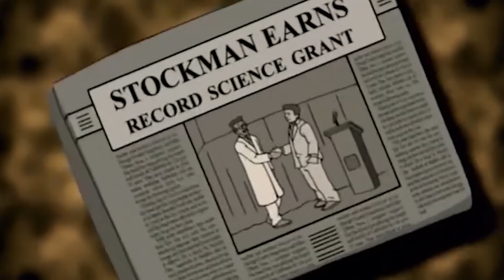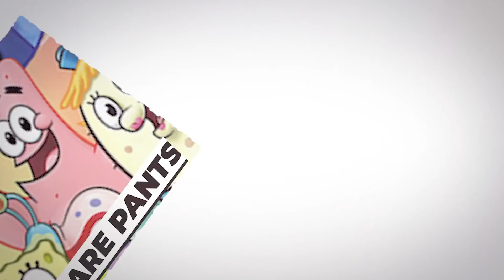Top 10 Banned Cartoon Episodes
50M Videos is the #1 place for all your heart warming stories about amazing people that will inspire you everyday.

When you think of cartoons for kids, you probably don&#39;t expect them to be controversial — well,
most of the time. And yet, even the most wholesome of kid shows can sometimes find
themselves in hot water and getting pulled from the air or banned totally. Here are 10 banned
cartoon episodes. Epilepsy warning at 3 rd , so watch out for that
Number 10.) South Park – Super best friends
Even though South Park is an animated show, the long-running series about four boys growing
up in the small Colorado town of South Park is definitely not a show for children. The show does
a great job of making fun of current topics in the news and pop culture, and along the way
creators, Matt Stone and Trey Parker have offended many with their satirical jokes. But, in a
special two-part episode of the show, which marked the 200th episode for the series, Parker and
Stone went too far in the eyes of the Comedy Central network. This is because the episode
featured Muhammad, the Muslim prophet, as a character. Along with that, other characters like
Jesus and Buddha were shown too and that made the religious community really angry, as you’d
supposed. This led to physical threats of a fatwa being issued to Parker and Stone from Muslim
extremist groups. When the episode aired, Comedy Central censored it by blocking out
Muhammad in every scene he was in and removing his dialogue. The episode has not re-aired
since.

Number 9.) TaleSpin — Flying Dupes

Talespin is the infamous cartoon show that people still think should have lasted a lot longer.
While the show only had one season under its belt, it did have a whopping 65 episodes. But it
would be the final episode of the series that would garner controversy. The episode had it all. In
it, Baloo is asked to deliver a package to the High Marshall of the fictional country Thembria.
Unbeknownst to Baloo though, the package is actually a bomb, given by manufacturers who
want to start a war. Yes, that is indeed a terrorist plot mixed into a show about talking animals
who have the credentials to pilot aircraft. For this reason, the episode would be banned from
playing ever again on Disney channels, although it would play once in 1999 on Toon Disney,

Number 8.) Gargoyles – Deadly Force
Everyone knows that Disney is known for its fun, jolly, and bright colored themes when it comes
to cartoons but Gargoyles was the only Disney show that maintained a darker tone throughout its
series run. The show is about mythological warrior creatures who are statues during the day and
fight crime at night! The originality never fails to amaze us. It was basically like Batman, except
instead of being playboy billionaires during the day, the Gargoyles were subjected to being castle
decorations instead. So, while scenes of violence weren&#39;t a native concept to the show, one
episode featured a scene deemed too graphic to show unedited. This particular episode had one
of the Gargoyles, named Broadway, playing around with the gun that belonged to Elisa, the
human detective, in her apartment. The gun accidentally goes off, and to Broadway&#39;s shock and
horror, he discovers that the bullet hit Elisa and finds her lying in a pool of her own blood. While
the episode was meant to teach about gun safety, the episode would be pulled from the air

because of the graphic nature of the scene. It would later re-air but Elisa&#39;s blood would be edited
out.

Number 7.) Beavis and Butthead - Comedians
Beavis and Butthead is no stranger when it comes to banned episodes, as the show has pushed
the limits a few times. So, while the show could have had its own list dedicated to its banned
episodes, the episode we shall focus on is the one that ended in tragedy. In the episode titled
&quot;Comedians&quot;, Beavis and Butthead try their hand at being stand-up comedians. When they
ultimately fail, Beavis ends up burning the comedy club down when he lights some newspapers
on fire. A month later, a boy in Ohio set fire to his family&#39;s trailer home, who was apparently
inspired by the show to copy the stunt that Beavis pulled in the episode. This led to the tragic
death of the boy&#39;s baby sister. Because of this, the episode was pulled from airing on MTV
eventually, although the network did try showing an edited version first. This led to fan
complaints and threats though, so MTV stopped showing it completely